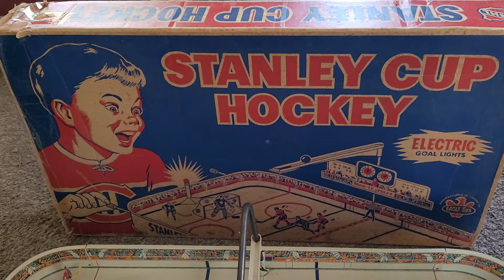1960's Eagle Toys NHL Stanley Cup Table Top Hockey Game Maple Leafs vs Montreal Canadiens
In original box, all 12 tin players and even the 2 refs, both nets, cardboard header sign and holder but the holes in the header are worn so the rivets dont hold it in place. Comes with some extra springs for the players movement. It is missing the lights at each end and the wiring for them.